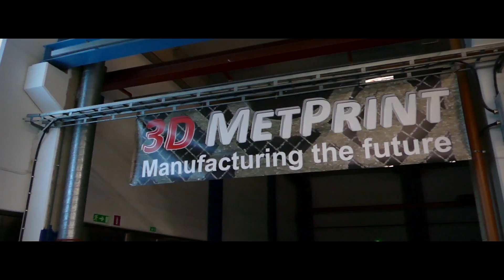Print parts in Metal - 3DMetPrint AB lab opening in Älmhult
December 2016 the Swedish company 3DMetPrint AB opened its doors and showed their new 3D Metal Printer ProX 300 in action.